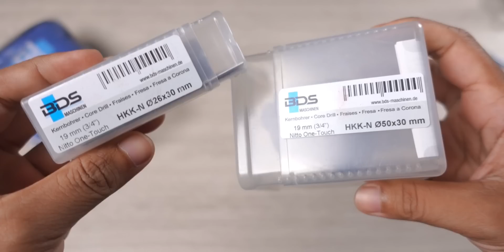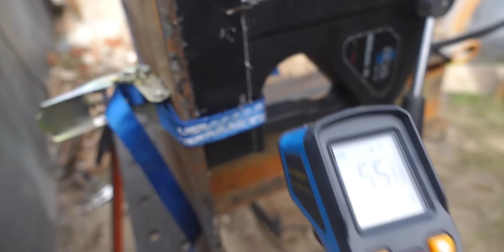Ngebor besi berasa ngebor kerupuk - tes bor magnet/magnetic drill BDS MABasic 50 & MABasic 35 jerman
Promo BDS MABasic35

BDS Maschinen
MABasic 35

Mesin Bor Magnet Premium
Bergaransi 1 tahun penuh service dan Sparepart*
Sangat tangguh, memiliki daya tahan tinggi dan memastikan pekerjaan pengeboran baja menjadi cepat, mudah, dan produktif.
Dengan tenaga motor yang kuat 1.050 W dengan berat hanya 12 kg
Pengeboran diameter hingga 35 mm dengan kedalaman pengeboran 55 mm
Link Pembelian:

Untuk informasi lengkap dan demo produk silahkan hubungi : Brenda 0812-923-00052

BDS Machines Simply Better drilling!!

Promo BDS MABasic50

Buy 1 Mabasic50 get 1 free MABasic35

BDS Maschinen
MABasic 50
Dengan tenaga motor yang kuat 1.150 W dengan berat hanya 13 kg
Pengeboran diameter hingga 50 mm dengan kedalaman pengeboran 55 mm

Free:
BDS Maschinen
MABasic 35